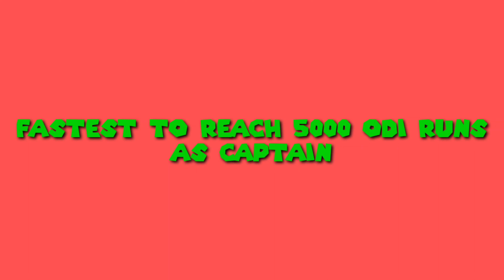Fastest to reach 5000 odi runs as captain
List of players to reach fastest to 5000 odi runs as captain

Let's see who is at the top

Let's go and watch it together